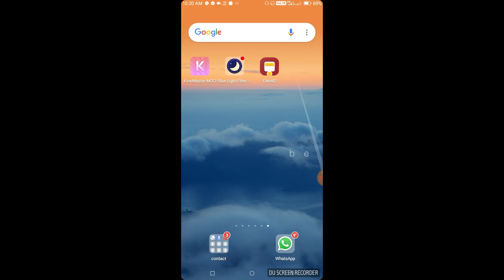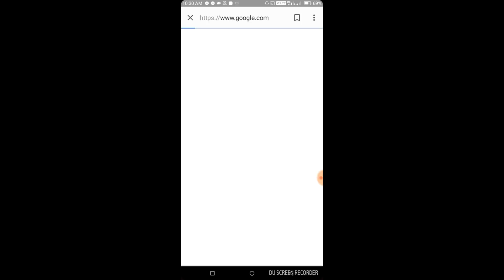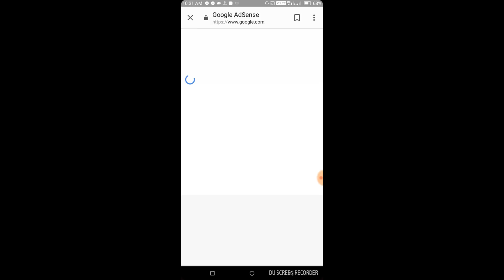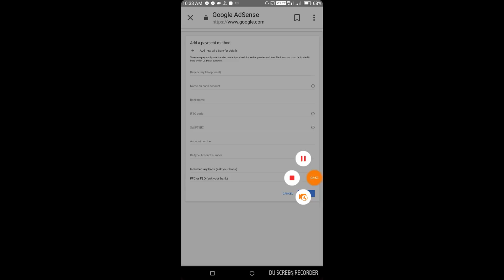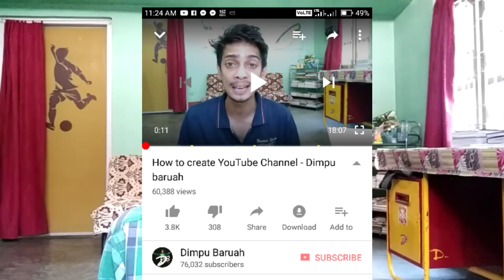How to link Bank Account with YouTube - Dimpu Baruah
In this video I tried to explain that how can we link our bank account in AdSense , by which we can get our YouTube income. I explained in simple assamese language